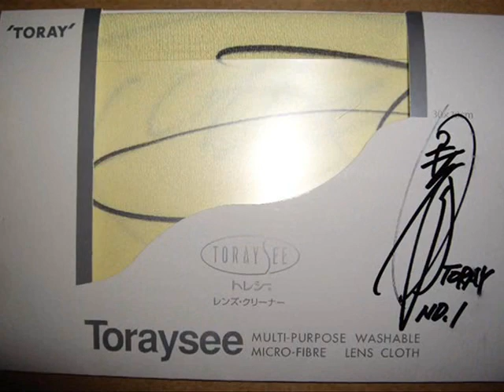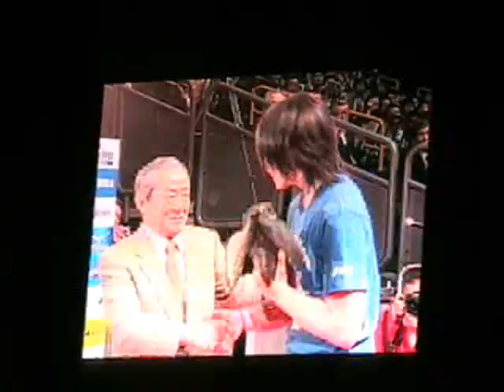Great Captain Dan(Hisako Mukai)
０７/０８シーズン終了後に引退された向井選手の現役時代の動画です。

ダンさん、本当にお疲れ様でした。そして、お幸せに！